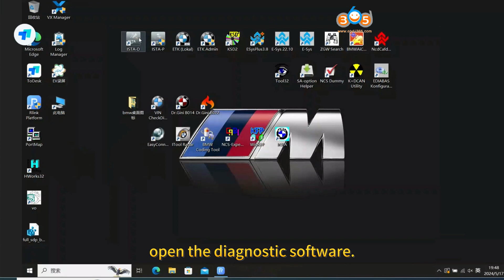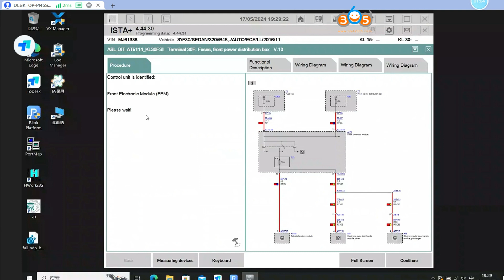How to Diagnose BMW with Topdon Rlink Lite ? -OBDII365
Video here shows how to diagnose a BMW with Topdon Rlink Lite J2534 and BMW software 4.44.30

How to use Topdon Rlink Lite with BMW software

Connect one end of the Rlink Lite to PC with BMW OE diagnostic and the other end to the
vehicle
Download and Rlink Platform Software

Download BMW driver

Choose device as RLink

Open BMW diagnosis software to start diagnosis